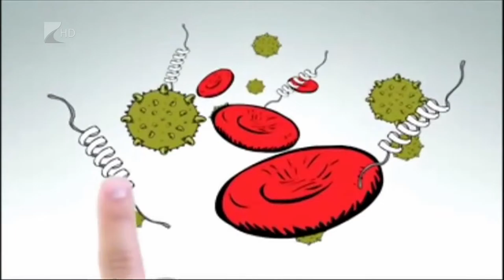Hepatitis világnap - Kölcsey Tv